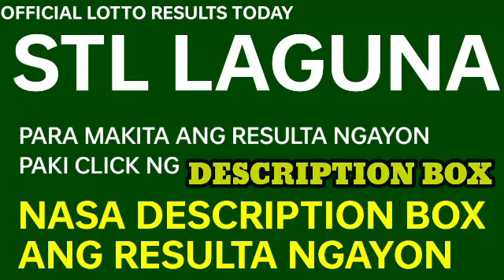Stl Laguna results today November 29, 2022 1ST DRAW lotto stl results today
Stl Laguna Results
1st draw: 17 x 03
2nd draw:
3rd draw: